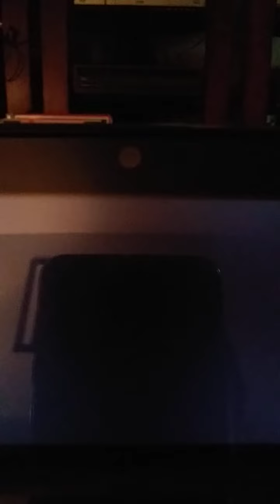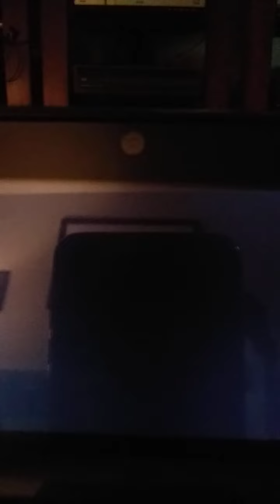Pokemon Diamond - 2 Catching/ Training Starly!